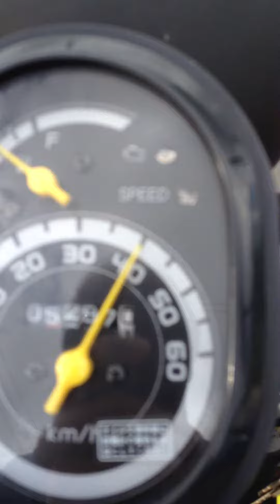VISITING WW2 MEMORIAL PEACE PARK, AUG 31, 2014, OKINAWA